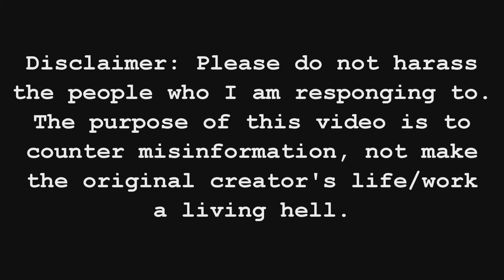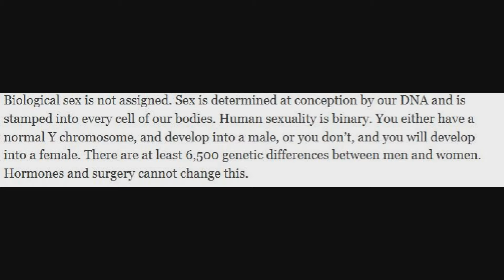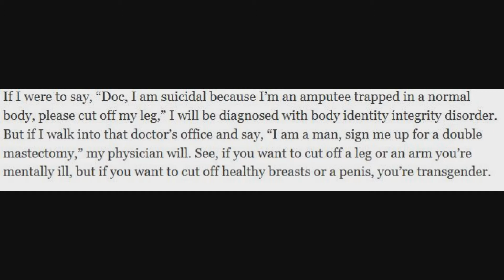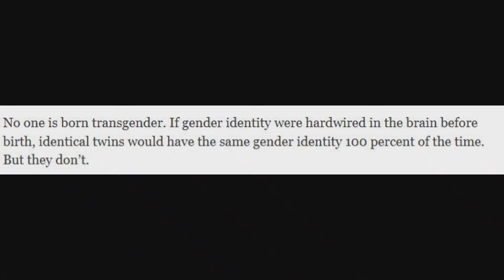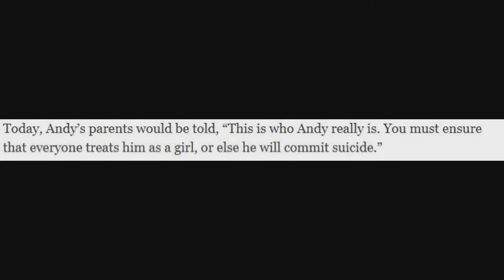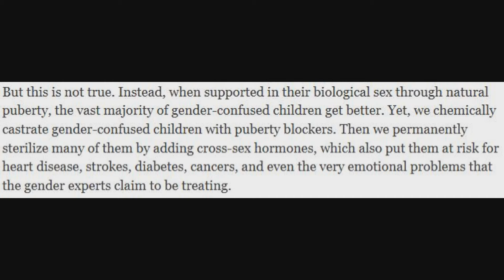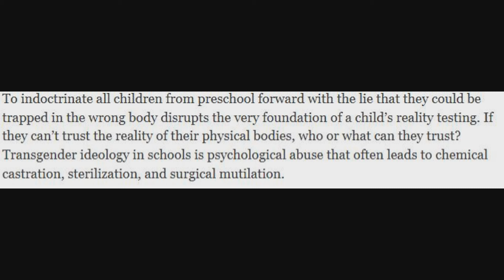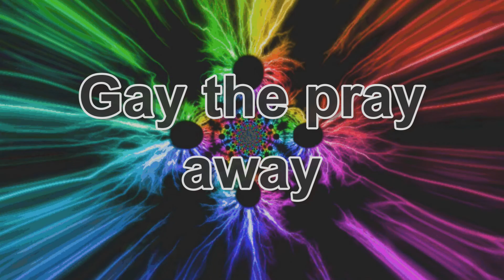A Pediatrician's awful transphobia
Sources:

[1] US proposal for defining gender has no basis in science

[2] What does the scholarly research say about the effect of gender transition on transgender well-being?

[3] (a) White matter microstructure in female to male transsexuals before cross-sex hormonal treatment. A diffusion tensor imaging study:

[4] Body Integrity Identity Disorder (BIID)—Is the Amputation of Healthy Limbs Ethically Justified?

[5] Why Identical Twins Don't Always Look the Same

[6] (a)  Factors Associated With Desistence and Persistence of Childhood Gender Dysphoria: A Quantitative Follow-Up Study

[8] (a) Mental Health of Transgender Children Who Are Supported in Their Identities

[8] (b) Mental Health And Self-Worth In Socially Transitioned Transgender Youth